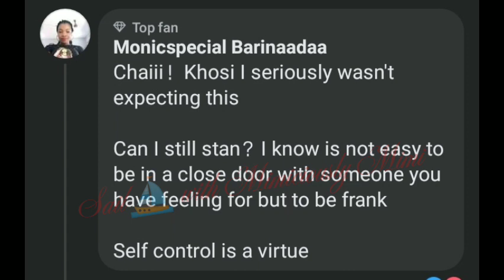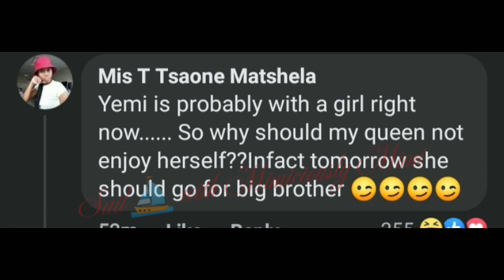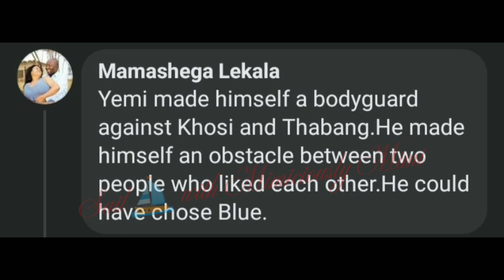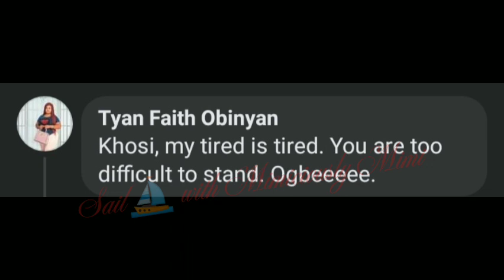khosi and thabang finally locked lips together 🙆‍♀️🙆‍♀️🙆‍♀️